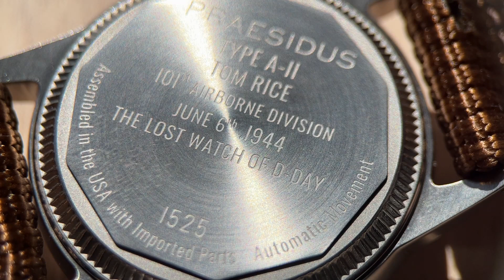The watch with a story to tell - Praesidus A11 Tom Rice - First Impressions - WW2 military inspired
A very big thank you to Praesidus Watches for allowing me to own the A-11 Tom Rice.

If you would like to know more or buy one for yourself, I will leave links to their website below:

I release 3 videos per week, all watch related, including reviews, first impressions and general watch related topics.
I try very hard to diversify my content as well and will feature big known watch brands, microbrands as well as Aliexpress watches.
The majority of the watches I feature are in the affordable range but I do try and get some less affordable watches as well.
Most of the watches that I feature I have bought with my own money. I buy them to enjoy and wear but I also to feature them on this channel.
Being a smaller channel it is challenging to cover the cost of all the watches that I buy and partly because of this I have become an affiliate member with a number of companies including Aliexpress, Ashford.com and Jomashop.
If you are looking for watches from well known brands then it is worth checking out:

Thank you very much if you choose to use those links.

San Martin SN004-G (my favorite San Martin Watch):
Berny AM038M (The best super affordable mechanical watch):
Or the Berny railway homage:
Tactical Frog H5 (Simply stunning):
Escapement Time Type-B Flieger H0292 (Incredible. So well made and a joy to wear):
Or the Chrono Quartz alternative that is super affordable (Escapement Time):
Gustav Becker (This one surprised me how much I love it):
Hruodland Turbine Pilot (The best watch on Aliexpress…… yes I said it):
This watch goes out of stock a lot so if it’s not available at that store then check this one out:
RMALTI Grand GMT Homage featuring the Seiko NH34:
SEESTERN: SE2021-OO2DOXA V2 (well made and a great homage):
My favourite engineered bracelet (I use mine all the time):
Cronos Sub Homage with the PT5000 (so well made):
SEAGULL 1963 (It is so loved for very good reasons):
Pagani Design Pilot Watch PD-YS003 (hands down my favorite Pagani Design watch):